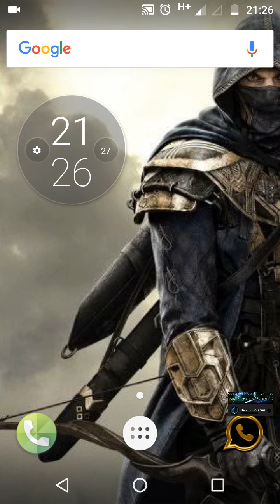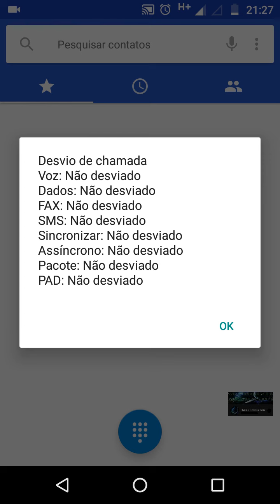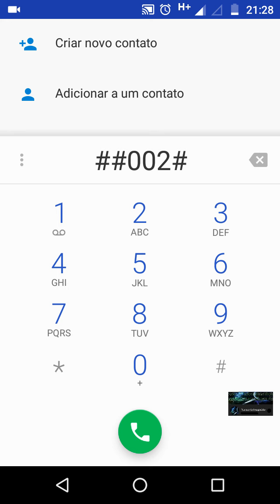Código secreto Android///Como descobrir se suas ligações estão sendo desviadas para outra pessoa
Tudo sendo desviado

Caso ninguém consegue entrar em contato com vc

Desativar tudo